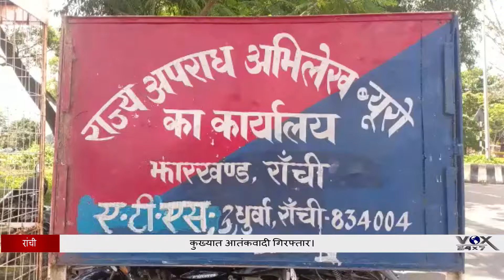कुख्यात आतंकवादी गिरफ्तार